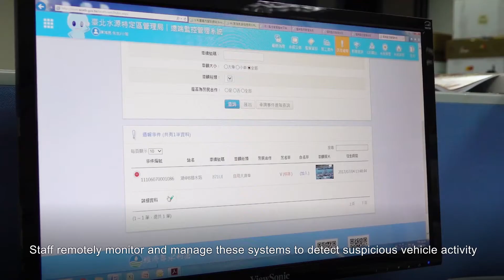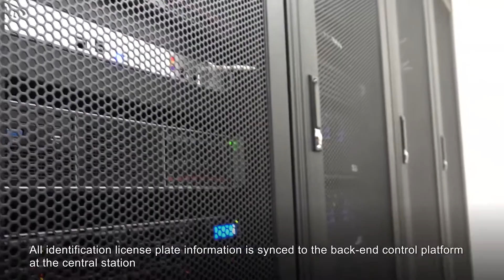Gorilla Smart Patrol Solution – Efficient Patrol Duty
Gorilla Smart Patrol applies surveillance and analytics to the Xindian River, Taipei Environmental Protection Monitoring System.  Mobile camera data collection to prevent crime.